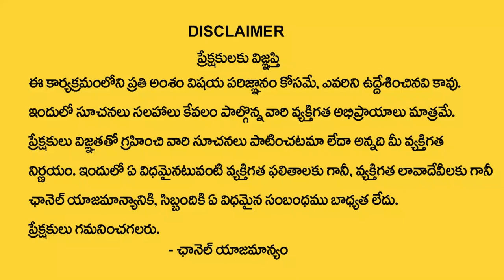LAVANYA Name Numerology Compatibility || Numerologist Dr KHIRONN NEHURU || ManamTV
Watch ►LAVANYA Name Numerology Compatibility || Numerologist Dr KHIRONN NEHURU || ManamTV